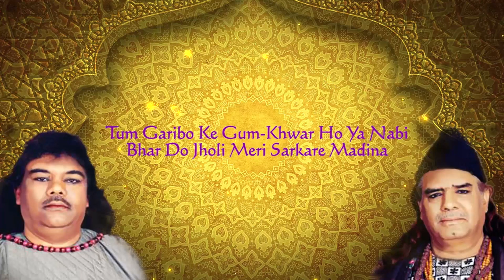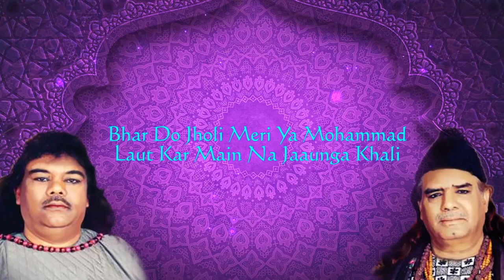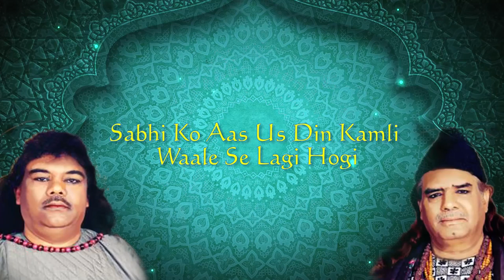Bhar Do Jholi Meri Ya Mohammad By Sabri Brothers | Pakistani Superhit Lyrical Qawwali | Nupur Audio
Song : Bhar Do Jholi Meri Ya Mohammad
Artist : Sabri Brothers